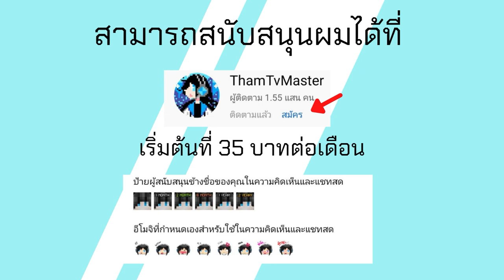เมื่อ Admin ทำเกมมาให้ผมเล่น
แฟนเกม จากช่อง Hari
Art วาดโดย ThamTvMaster lol